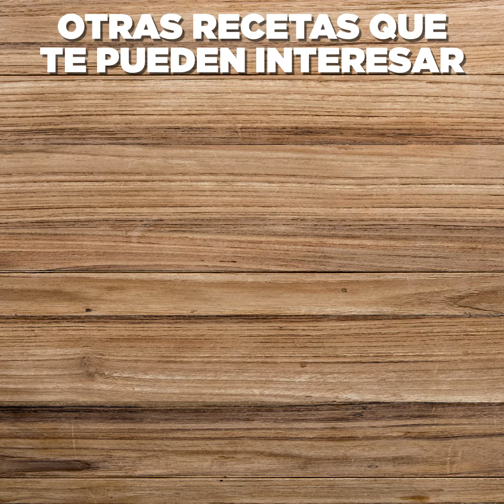LENTEJAS CON COSTILLAS DE CERDO | Gallina Blanca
Con el aroma que nos llega de este guiso de lentejas con costillas de cerdo nos sorprende nada que Esaú se vendiera por un plato de lentejas, pero tú puedes disfrutarlas muy fácilmente con la receta que te dejamos hoy aquí ¡Toma nota!

Ingredientes

1 litro de Caldo Casero de Pollo 100% Natural Gallina Blanca
240 gr. de lentejas pardinas
40 ml. de aceite de oliva virgen extra
100 gr. de cebolla
125 gr. de pimiento verde
100 gr. de pimiento rojo
2 dientes de ajo
2 hojas de laurel
250 gr. de tomate
15 gr. de pimentón de la Vera
200 gr. de costilla de cerdo
200 gr. de patatas Kenebec

Pasos

1. Remojar las lentejas un par de horas. Limpia y corta a dados la cebolla, el pimiento verde y rojo, el tomate pelado y las patatas kenebec.
2. Dora la carne en la cazuela y cuando empieza a tener color, añade los ajos y la cebolla y deja cocer 10 minutos. Añade los pimientos y deja cocer 5 minutos más. Incorpora el tomate y rehoga a fuego vivo durante unos 20 minutos. Incorpora el laurel, el pimentón y las lentejas bien escurridas.
3. Cubre con el caldo y deja cocer unos 25 minutos. Luego añade las patatas, y si crees que es necesario, un poco más de caldo. Deja cocer hasta que se termine la cocción de las patatas y sirve en un plato hondo.